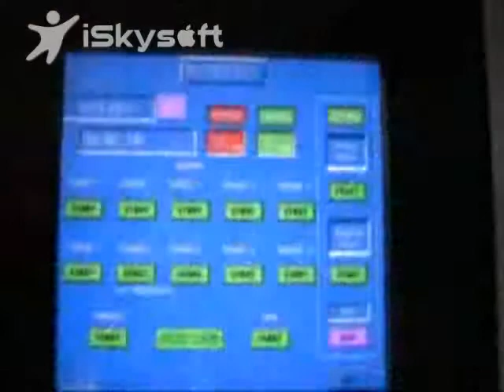Marlen Spiral Chiller for Ravioli Pasta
In this demonstration we used a Marlen Spiral Chiller for industrial freezing of ravioli pasta. Our spiral chillers deliver horizontal airflow which results in efficient freezing or chilling without the ongoing operational expense of cryogenics such as nitrogen gas.